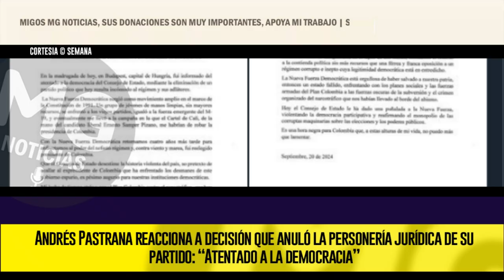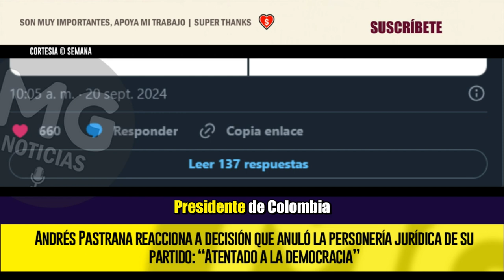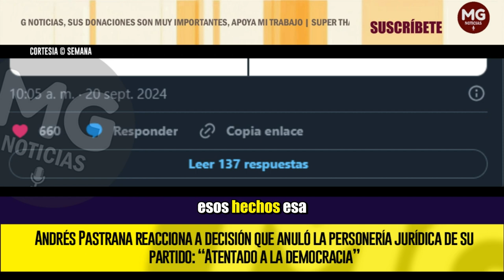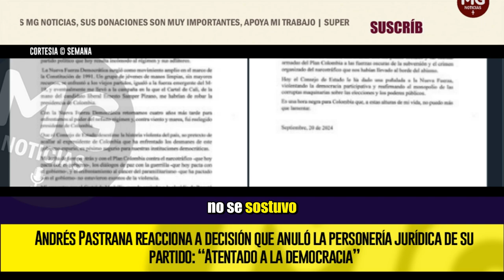UNA HORA NEGRA PARA COLOMBIA ⚫ Andrés Pastrana reacciona a decisión del Consejo de Estado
Andrés Pastrana, expresidente de la República, reaccionó a la decisión del Consejo de Estado que anuló la personería jurídica del partido Nueva Fuerza Democrática. De acuerdo con el exmandatario colombiano, se trata de un “atentado a la democracia”.
SEMANA